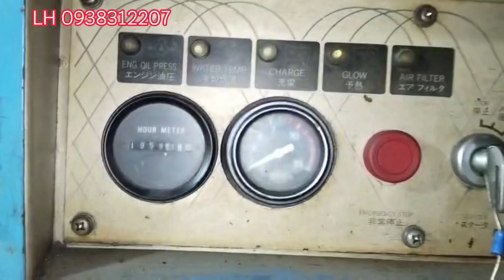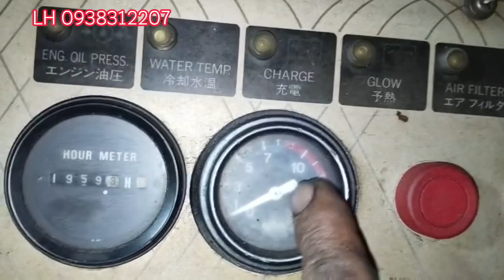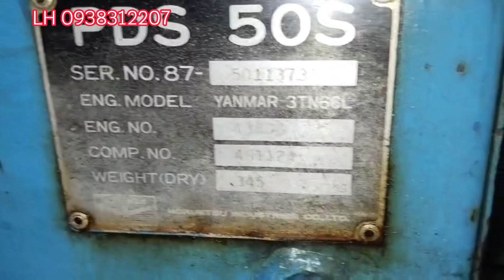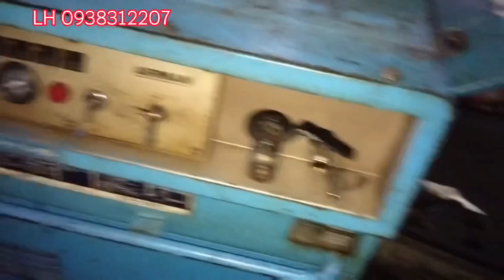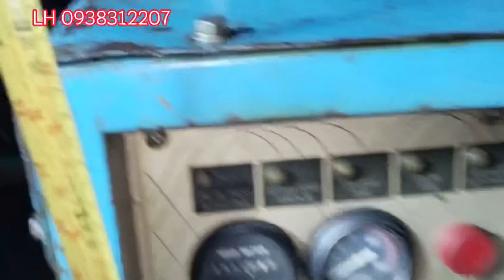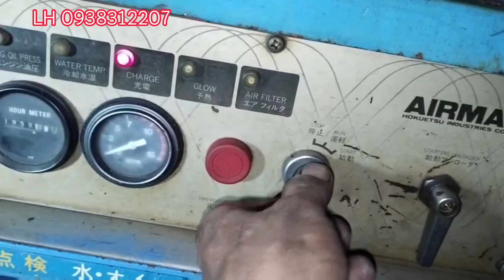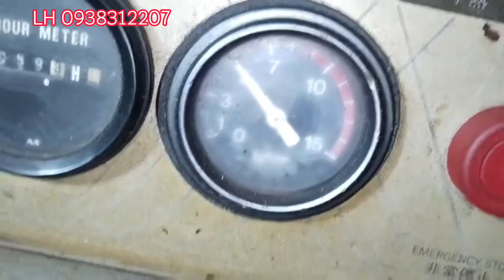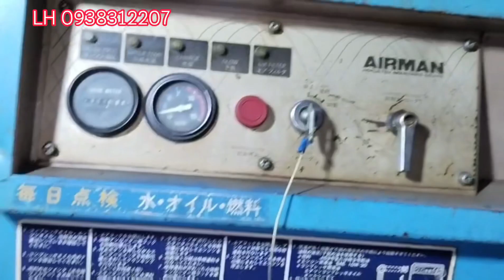Clip 1492 | Máy bơm hơi công trình giá rẻ xập sàn dưới 20 triêu